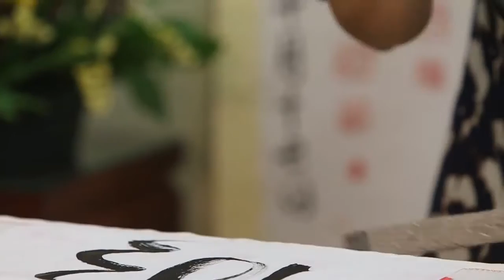What Can Tao Calligraphy Do For You